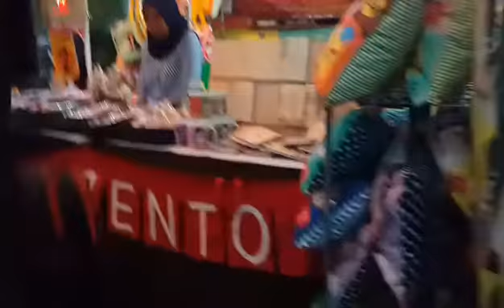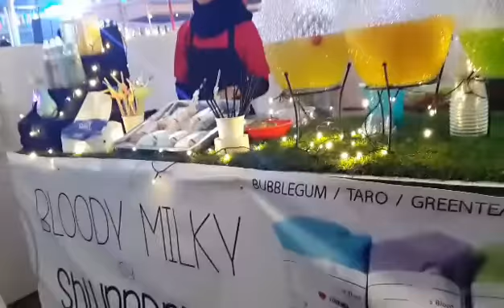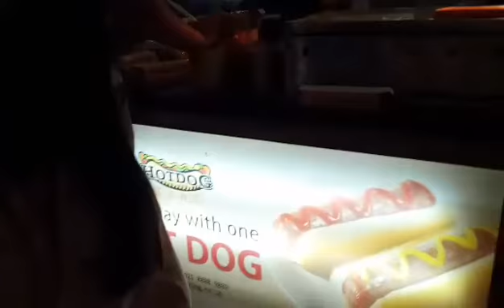Moshi Moshi 2016 / Days off Japan Festival